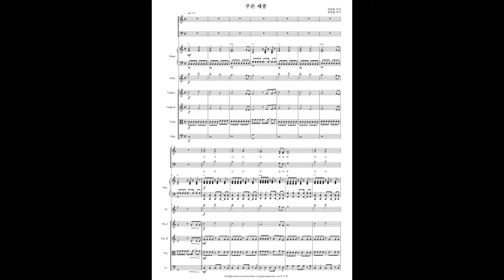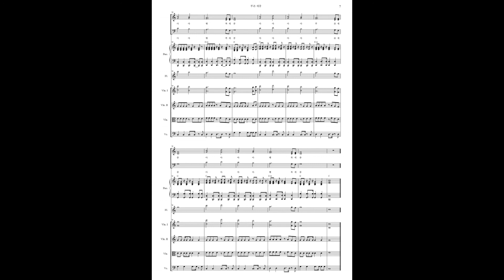푸른세종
푸른 세종
김종률 작사 김종률 작곡가 님의 푸른 세종입니다.